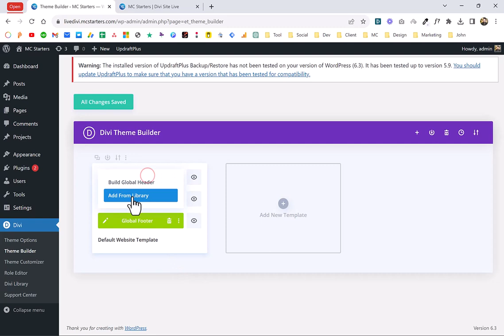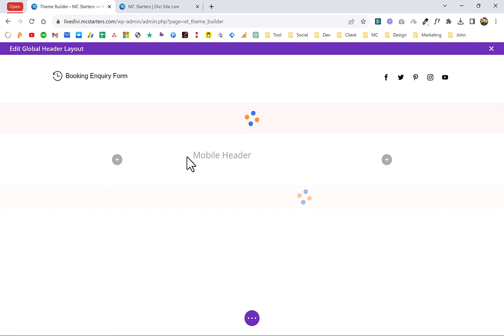How to Import Divi Header | Mc Starters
Learn How to Import Divi Header | Mc Starters

0:00   Intro
0:06   Import Divi Header
0:31   Implement Divi Header

👉 Import Header into Divi Library
👉 Implement Header with Divi Theme Builder
👉 Edit Your Divi Header